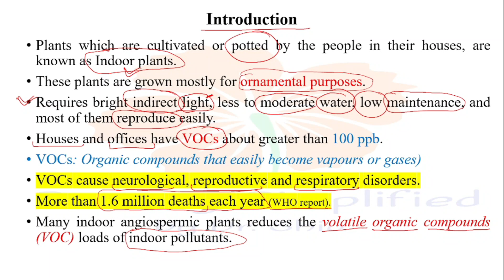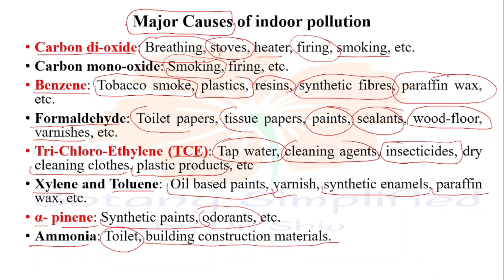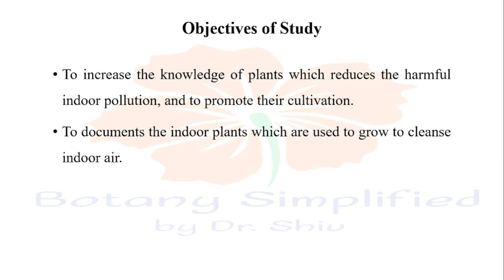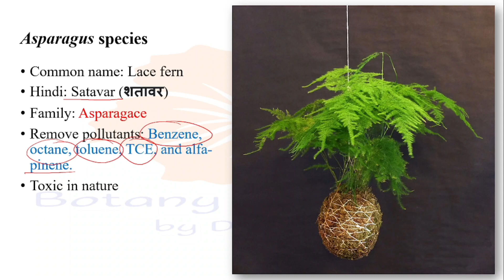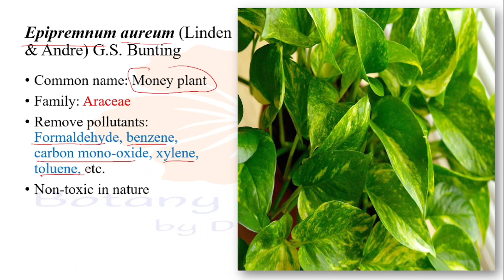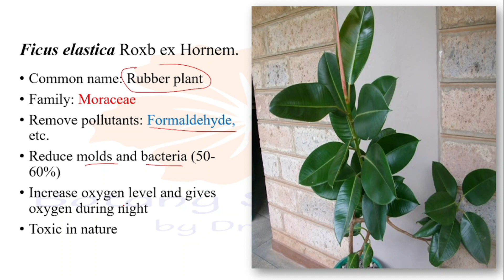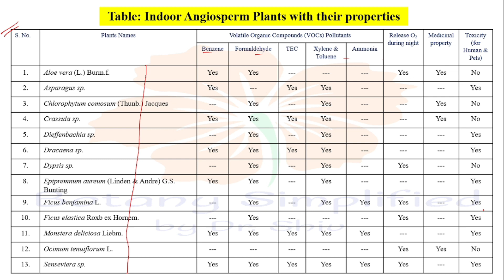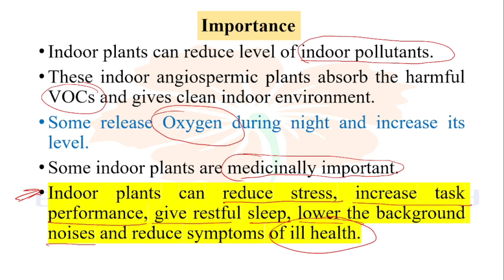Top most Indoor Plants for Home and offices | Bedroom plants | Best Indoor plants for home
Indoor plants can reduce level of indoor pollutants.
These indoor angiospermic plants absorb the harmful VOCs and gives clean indoor environment.
Some release Oxygen during night and increase its level.
Some indoor plants are medicinally important.
Indoor plants can reduce stress, increase task performance, give restful sleep, lower the background noises and reduce symptoms of ill health.

Time Stamps
0:00 Introduction
03:14 Major Pollutants
06:12 Aloe vera (L.) Burm.f.
07:01 Asparagus sp.
07:23 Chlorophytum comosum (Thunb.) Jacques
07:54 Crassula sp.
08:22 Dieffenbachia sp.
08:32 Dracaena sp.
08:48 Dypsis sp.
09:12 Epipremnum aureum (Linden & Andre) G.S. Bunting
09:25 Ficus benjamina L.
09:58 Ficus elastica Roxb ex Hornem.
10:22 Monstera deliciosa Liebm.
10:41 Ocimum tenuiflorum L.
11:16 Senseviera sp.
11:59 Conclusion